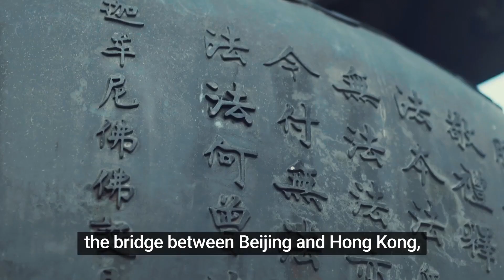The Mixing Star - Shanghai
After Taipei, the charms of China continue to find their way into the hearts and minds of many of the world’s greatest Disaronno lovers, and we are on a quest to find them in Shanghai. Join The Mixing Star for the next chapter of Innovation Hunter.